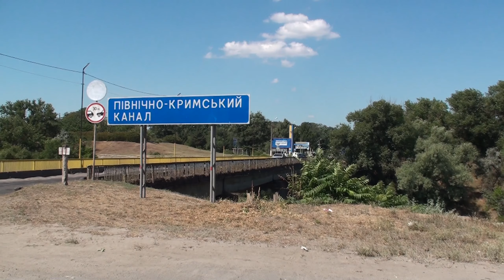Каховка. С высоты птичьего полета. Тачанка. Літо.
Каховка. С высоты птичьего полета. Тачанка.